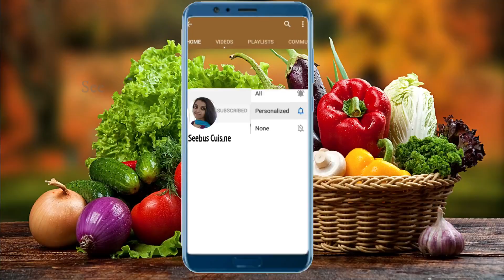GRAPE WINE😍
Ingredients

Grapes - 3 Kg
Wine Koottu ( Cinnamon - 4 pieces, Cloves- 12 nos, Cardamom - 12 nos, whole wheat grain( sooji gothambu ) - 50 gm, kaathiripoovu - 50 gm )
Water - 3L